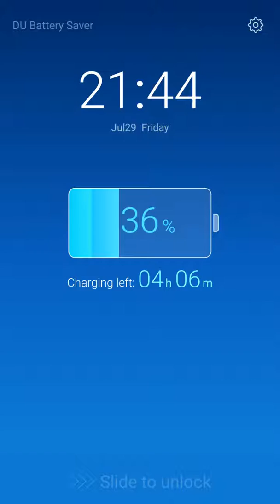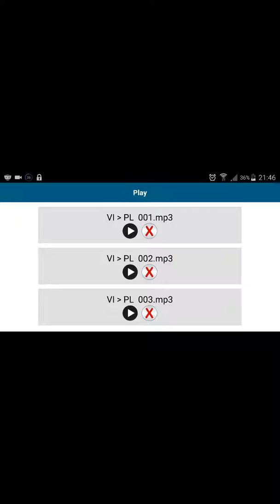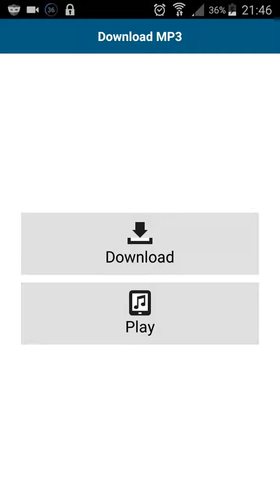Tieng Ba Lan - 50 languages - bai 91